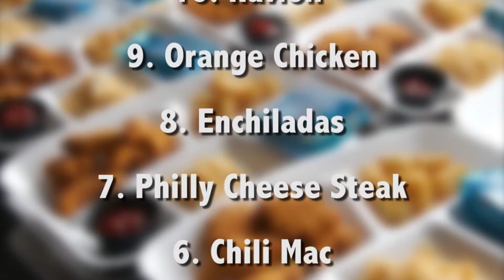Top 10 Lunches